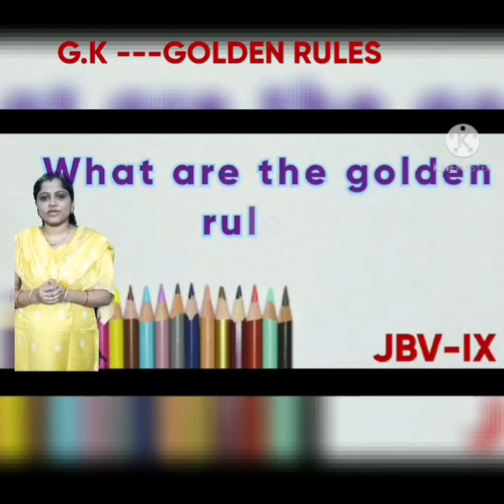23 September 2022